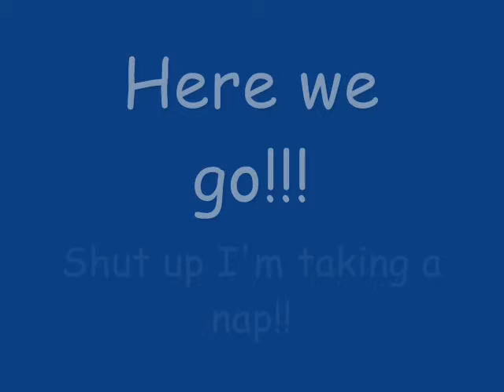SIWWIB Part 8 Beware of The Forest Mushroom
How many of you wish this was in brawl huh? The Song Ai no Uta still lingers, sorry.

Thanks a lot UltimaShadow9 for mix.